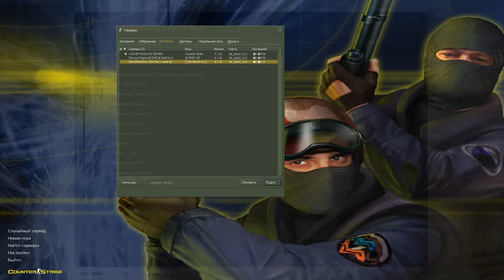🔥 COUNTER STRIKE 1.6 🔫 // 🤯 CHEAT O'RNATISHNI O'RGANAMIZ 🥶 // 💥COUNTER STRIKE ☠️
🆔⋅ PUBG MOBILE ID RAQAMIM: 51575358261 🆔
😉⋅ Do'stlar videolarimiz sizlar manzur bo'lgan bo'lsa albatta kanalimizga a'zo bo'ling
- va videolarga layk bosishni unutmang.👍
😌⋅ E'tiboringiz uchun katta rahmat!
💻⋅ Mening kompyuterim ⋅💻
📺⋅ Monitor: AXE 27 NICCO SERIES 75HZ FULL HD
📺⋅ Monitor: Samsung 19
📠⋅ Case: Gamdias Talos E2 Elite
📲⋅ Videocard:  MSI - 8GB GeForce RTX4060 GAMING X MLG (912-V516-074)
💻⋅ Motherboard: GIGABYTE H410M S2H V2
🏃⋅ Ram: Lexar ARES RGB DDR4 32GB 3600Mhz RGB (16*2) BLACK
💾⋅ HDD:  TOSHIBA 1TB
💾⋅ SDD: HIKVISION 128GB M2
🎙⋅ Microphone: NADY USB-1C
📹⋅ Web Camera: RAZER KIYO X
🎧⋅ Naushnik: Redragon Siren 2
 barchangizga birdek manzur bo'ladi degan umiddaman.